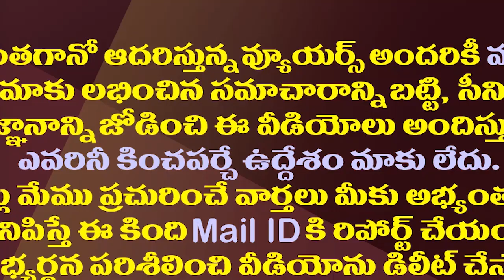పవన్ కళ్యాణ్ ఆ కోరికను జగన్ తీర్చగలరా?| Will CM YS Jagan Fulfill Pawan Kalyan's Desire?